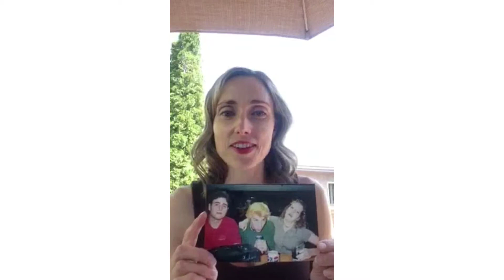How to Make a Creative Birthday Message For Your Girlfriend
Record your personal, funny, cute or heartfelt message(s) to express how much she means to you. Here are some ideas to help get the creative juices flowing:

Tell her why your thankful to have her in your life.
Tell her what you appreciate about her.
Bring up some good memories.
Let her know what you love about her.

Making your girlfriend a video montage as a gift with videos and photos from her friends and family was once a difficult task and time-consuming birthday gift to make.  Not anymore! Our video gift maker, VidDay, makes it easy to do. VidDay's collaborative video maker offers a fantastic group gifting experience. We can proudly say that in 2020, anyone can create a high-quality surprise birthday video. All you need is a phone, tablet, or computer. No app download or editing skills required! Easily invite people to submit their videos and photos, and our online video making tool makes the video montage for you.

When it comes to buying a birthday gift for your girlfriend, get her something she would love to have but couldn't make or buy for herself. The gift should be something that she knows was made for her. Making a personalized birthday slideshow packed with video messages and photos creates a memorable keepsake that your loved one will cherish for many years to come.
We've seen these surprise birthday videos make people cry tears of joy around the world.

This year, you have the opportunity of giving your girlfriend a genuinely memorable birthday gift. You can show her love and appreciation with a surprise birthday video. I'm not talking about an ordinary birthday video, but, instead, you can make a personalized surprise video compiled of photos and video messages from her friends and family from anywhere around the world.